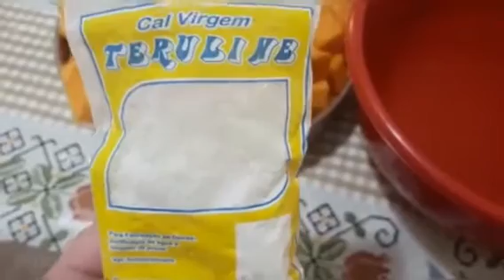doce de abóbora com cal virgem (tradicional que fica com casquinha durinha por fora) doce de abóbora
Ensinamos neste vídeo, fazer o tradicional doce de abóbora em pedaços , aquele que fica molinho por dentro e cascudinho por fora, utilizamos o cal virgem, vendido em casa de material para construção , mas atenção, é o cal virgem, próprio para culinária... façam vcs irão amar o resultado e é bem fácil de preparar! beijos